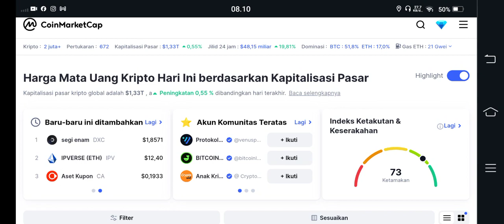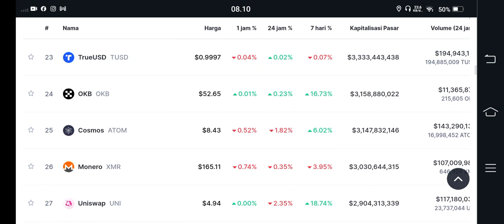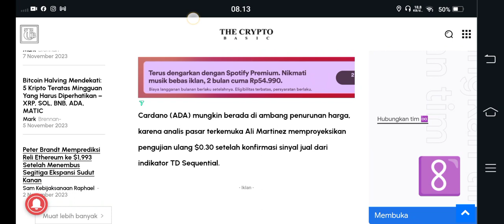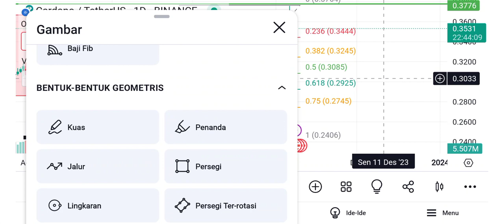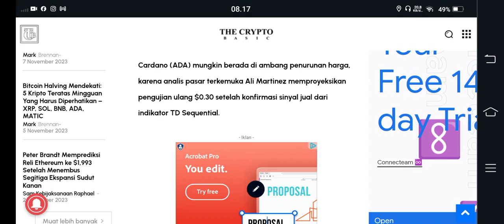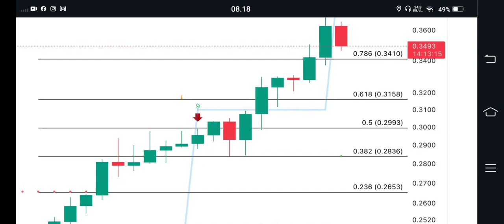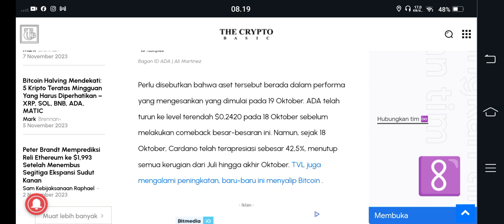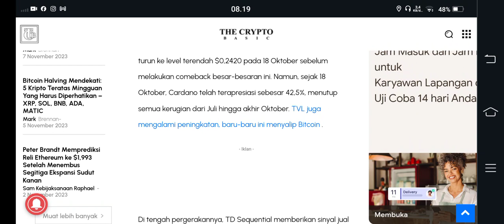HATI-HATI ARMY CARDANO.. SIAPKAN MENTAL SAJA😁😁